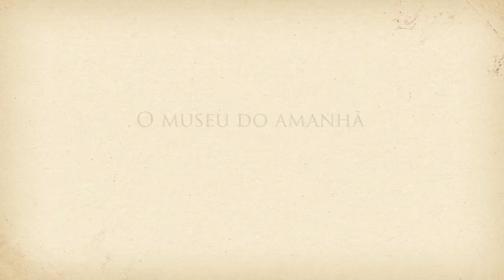Voando com o Demoiselle - José Daniel Vanegas Arguello